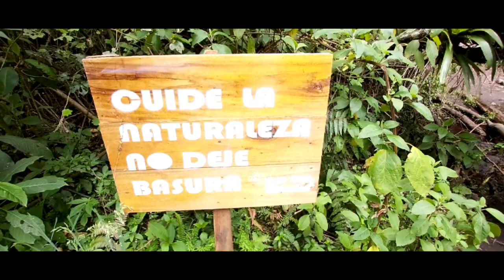RUMIBOSQUE RUTA DE LAS 3 CASCADAS